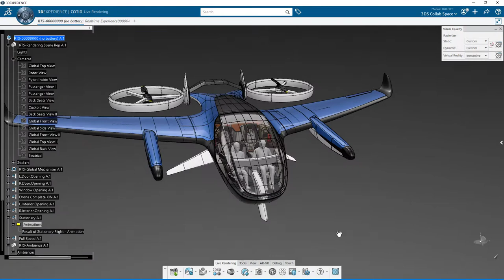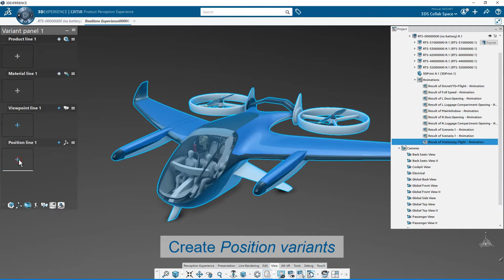CATIA Product Perception Experience | What's New 21xFD01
Discover the new features of the 21xFD01 release of CATIA Product Perception Experience.